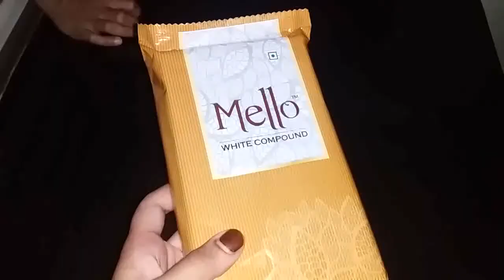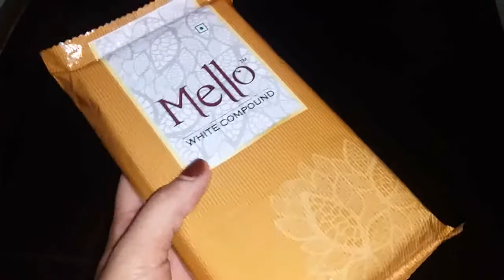500g WHITE FOREST without oven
HI WELCOME BACK TO
SB Vibezzz

WHITE FOREST RECIPE